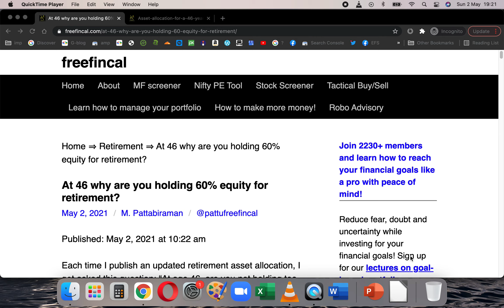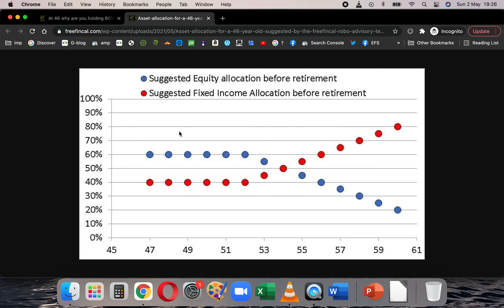At 46 why are you holding 60% equity for retirement?